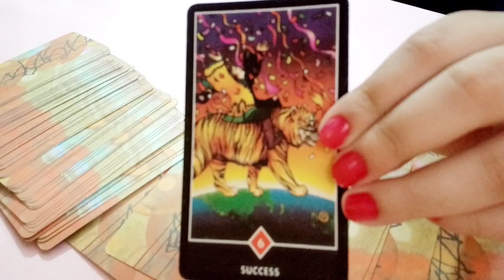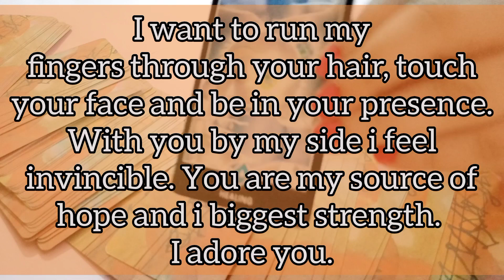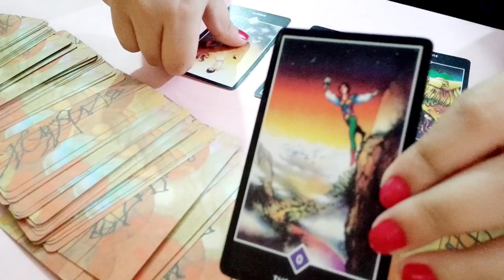❣This person is bringing an offer of stability towards you but..💎 / Twin Flame Reading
This is a general and timeless reading it may or may not resonate with everyone so please guys keep an open mind.